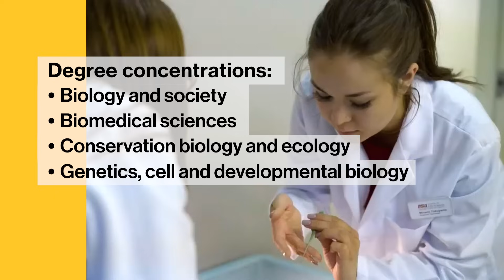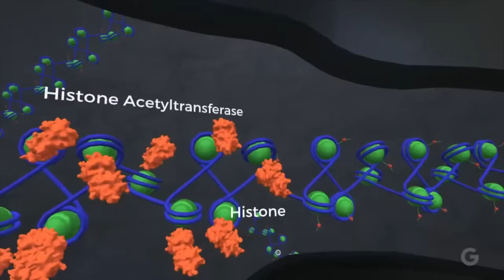Discover your path in biological sciences at ASU Online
Are you interested in earning an undergraduate degree that explores topics such as environmental studies, genetics, botany, microbiology and more? In this video, you’ll learn about the different biological sciences concentrations offered in this specialized program and discover which best suits your goals.

Learn more about the differences between ASU Online’s biological sciences concentrations